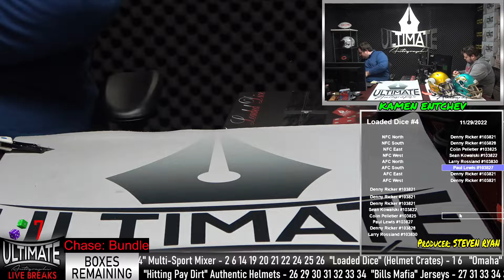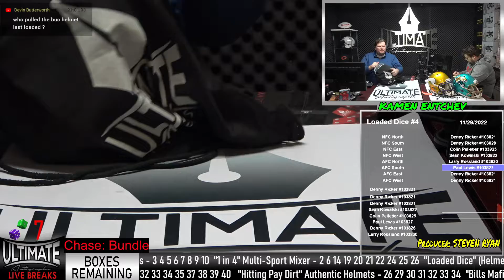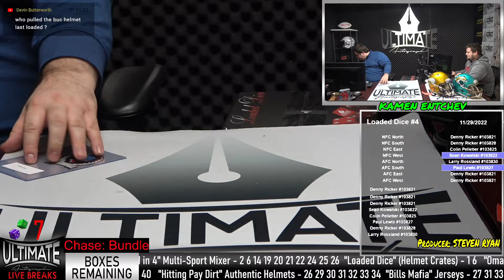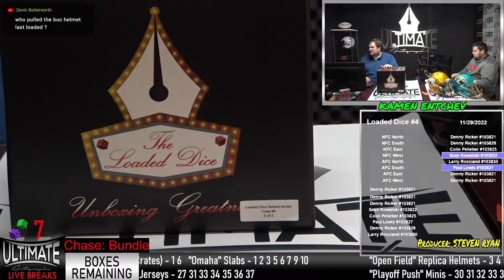Trevon Diggs, Marshall Faulk, Brandon Aiyuk Triple Box Break - 11/29/2022 7 P.M. Live Breaks